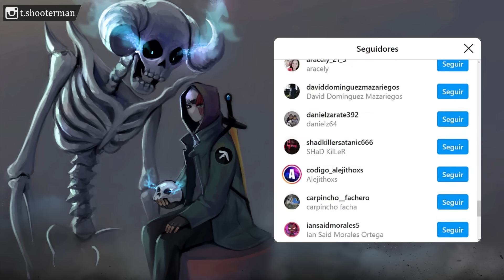7 VILLANOS HUMILLADOS POR OTROS VILLANOS! (brutal)